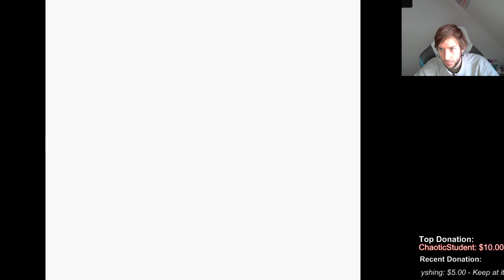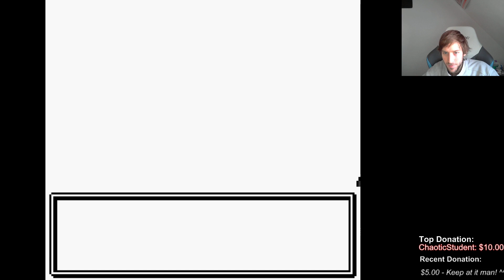Let's Play Pokemon Crystal Nuzlocke Part 4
Nuzlocke rules:
- every Pokemon that feints is considered dead for the rest of the game
- I can only catch the first Pokemon I encounter in every area
- starter is chosen randomly
- no legendaries
- every Pokemon has to have a Nickname